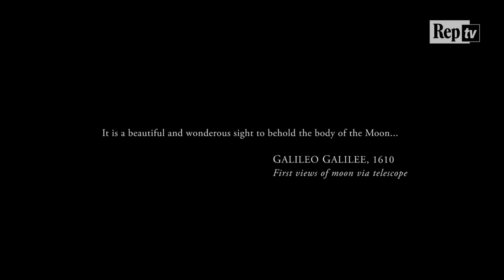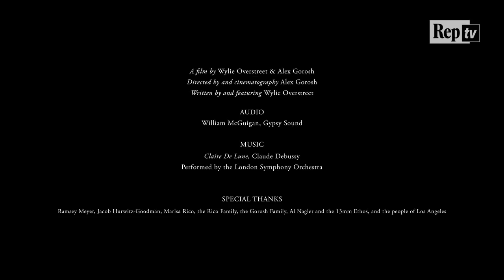La Luna al telescopio è uno shock: chi lo usa non crede ai suoi occhi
"Essere in grado di vedere così da vicino, sembra quasi di toccarla. E' questo che ci fa sentire la Luna reale". Dopo aver fatto osservare il satellite della Terra con un telescopio a decine di persone incontrate per strada, Alex Gorosh ha commentato con queste parole la sua esperienza. Il filmmaker americano ha realizzato un piccolo documentario, A New View of the Moon, insieme a Wylie Overstreet semplicemente portando in strada un telescopio puntato sulla Luna. "Abbiamo tutti le stesse reazioni nei confronti dell'universo in cui viviamo. Credo che questo sia qualcosa di speciale. E' un grande promemoria che dovremmo guardare più spesso", dice lo stesso Gorosh. Ad accompagnare le immagini le suggestive note del 'Clair de Lune' di Claude Debussy